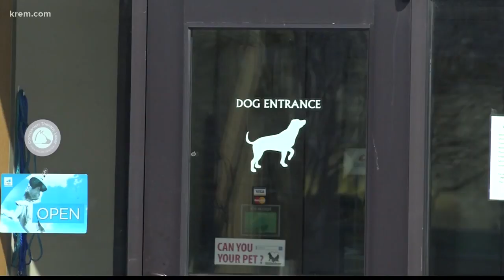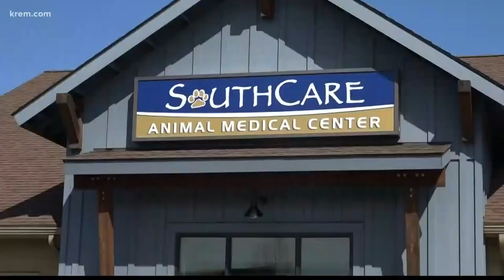Spokane veterinary clinics stay vigilant for possible opioid abusers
KREM Reporter Amanda Roley visited with local animal vets to talk about how they are staying vigilant against people using their pets to get opioids.